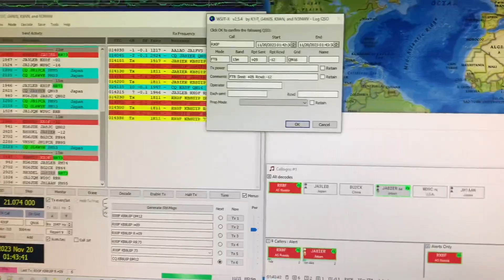Russia FT8 QSO 15m from California 60W